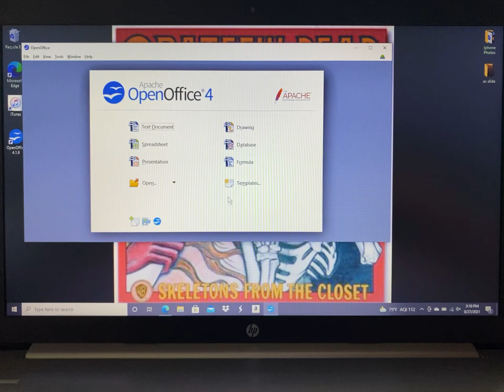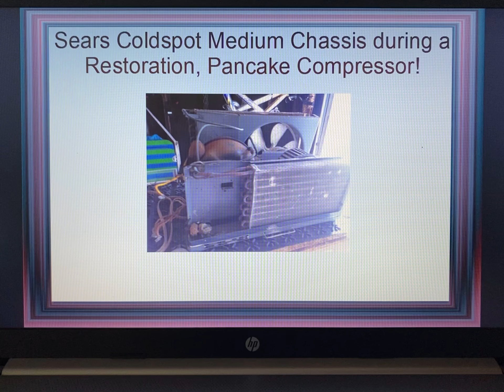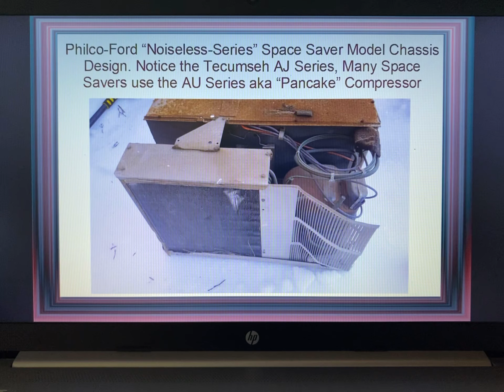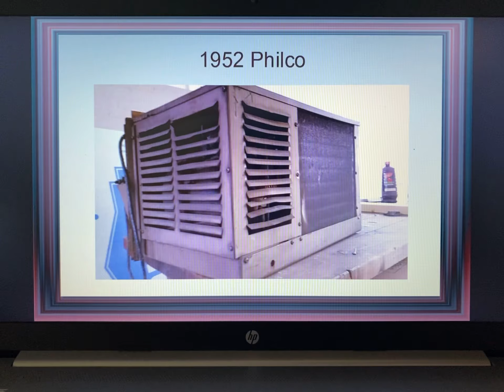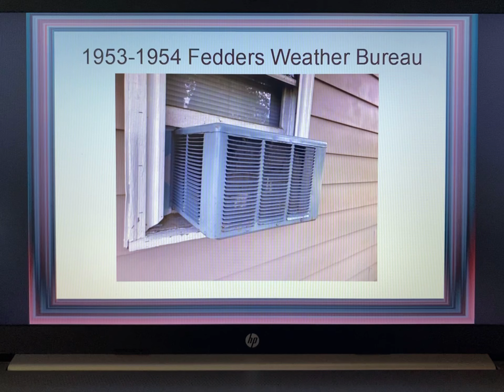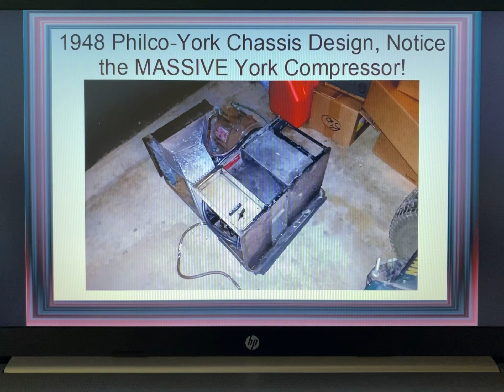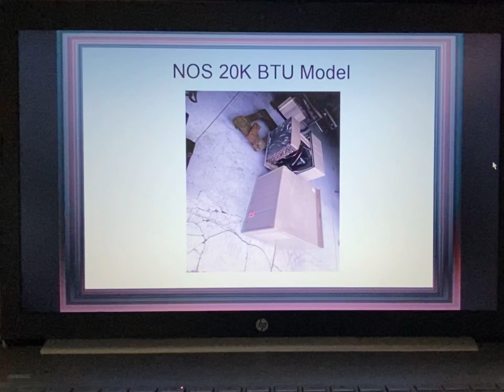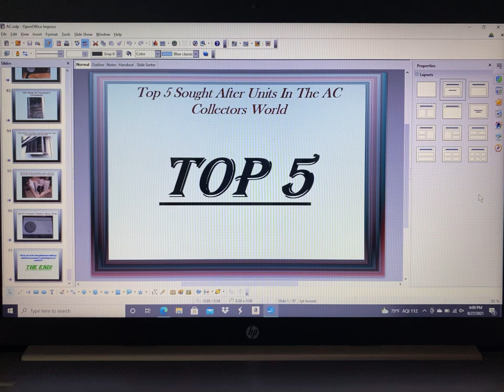The Top 5 Most Sought After Units in the Vintage Air Conditioner Collectors Community!! Enjoy!!